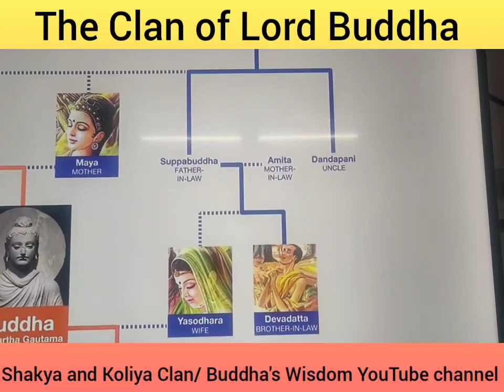clan of Lord Buddha